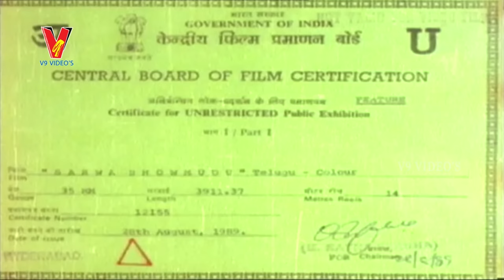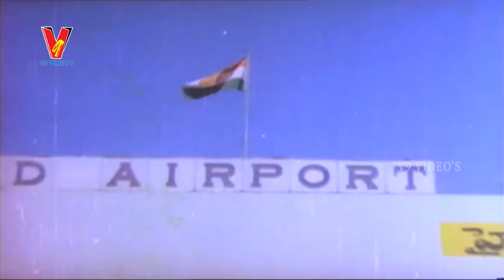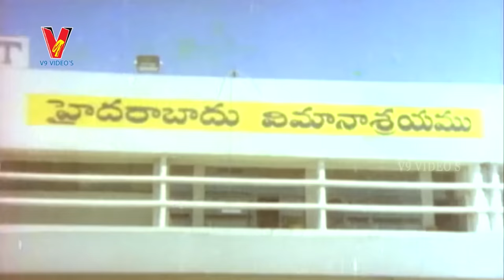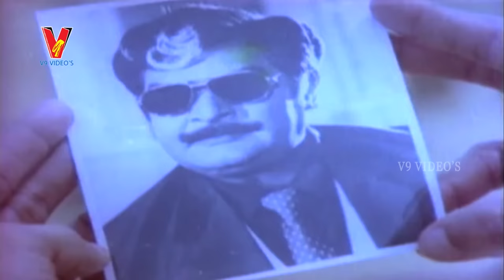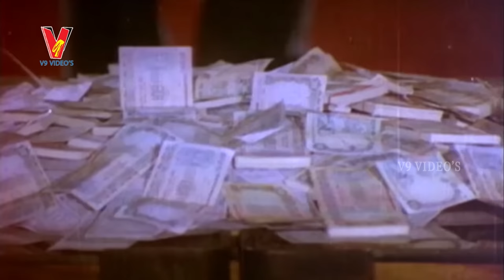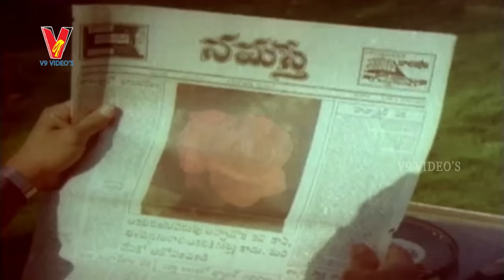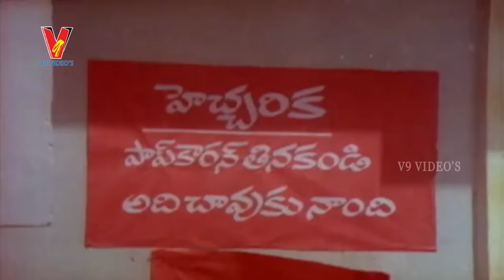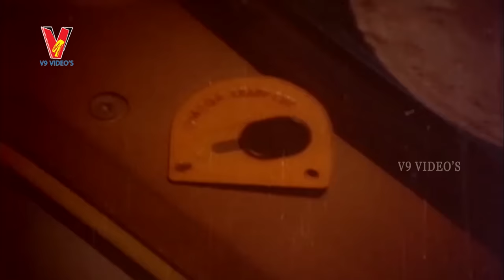Sarvabhoumudu Full Movie | Super Star Krishna | Radha | V9 videos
Watch Sarvabhoumudu Full Movie in V9 Videos

                Sarwa Bhowhudu telugu full movie featuring Super Star Krishna and Radha, directed by S.S Ravi Chandra exclusively on V9 Videos. Sarwa Bhowhudu Telugu movie also features Kota Srinivasa Rao,Satyanarayana,gullapudu maruthi rao among others. The movie music is composed by Chakra Varthi.

Cast and Crew :

                      Krishna Ghattamaneni, popularly known as Krishna, is an Indian film actor, writer, editor, director and producer known for his works in Telugu cinema. He has acted in more than 350 films as one of the leading actors in a career spanning over five decades. His movies are gudachari 116,manchi kutumbam,alluri seetarama raju and so on

Udaya Chandrika Nair, known by her stage name Radha, is an Indian film actress known for her works predominantly in Tamil cinema and Telugu cinema. She has also starred in few Malayalam and Kannada films. Her movies are Manasu Palike Mouna Raagam,Viswaroopam,Maa Nannaki Pelli and so on